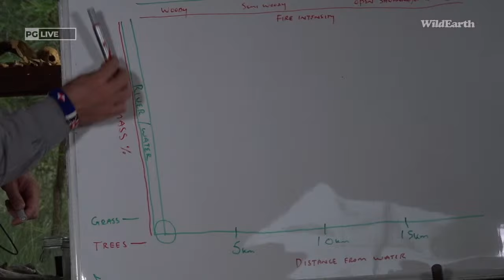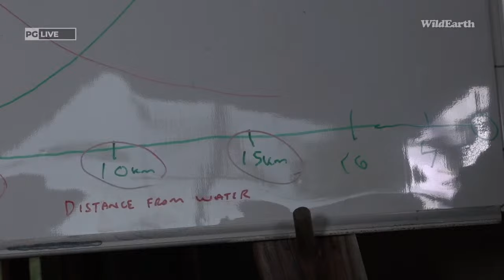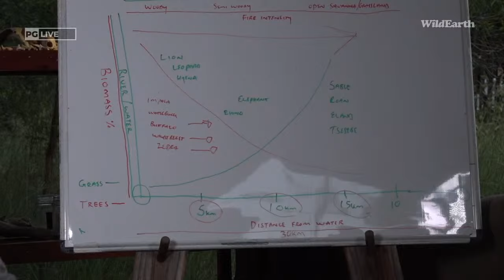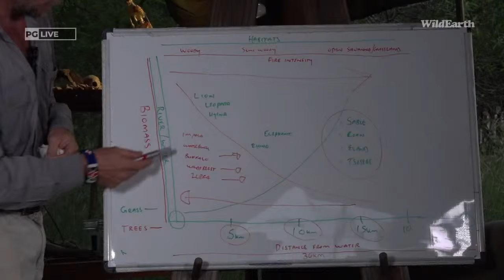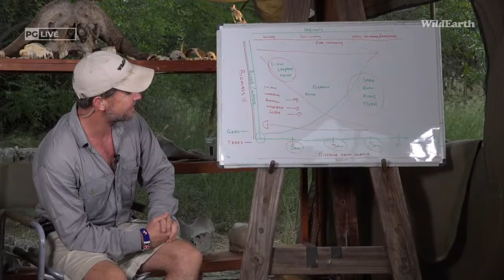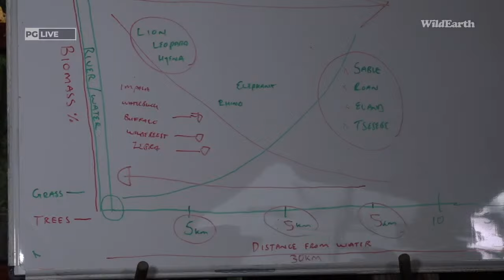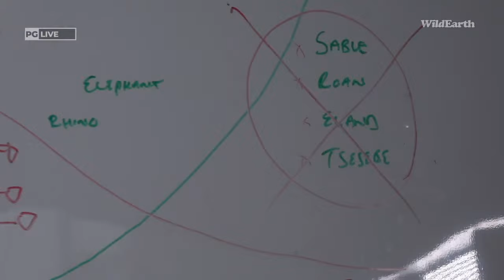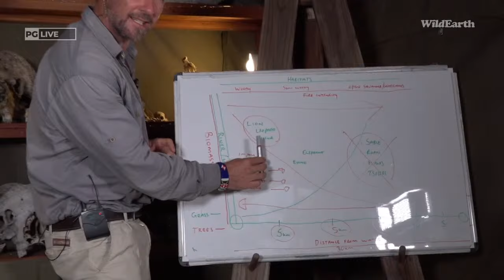On Safari - 05 April 2024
Enjoy highlights from the previous 24hrs on safari and predict the upcoming safaris.